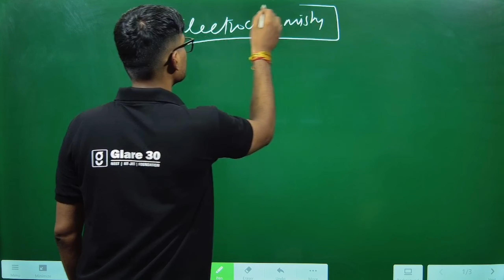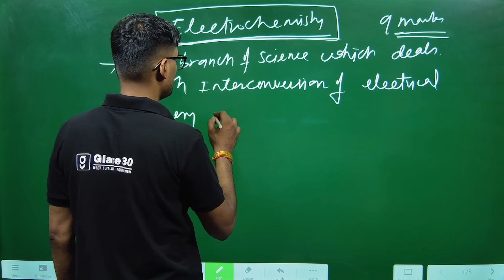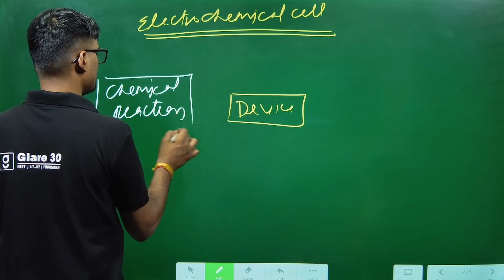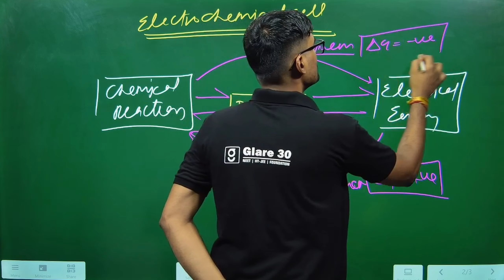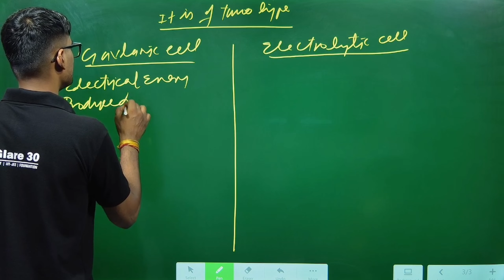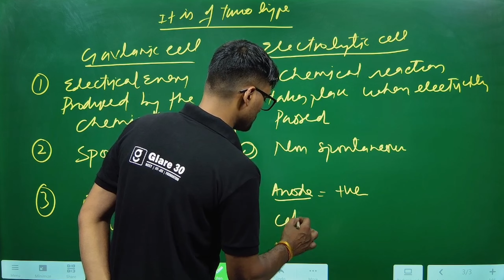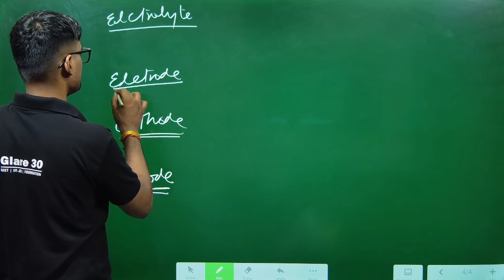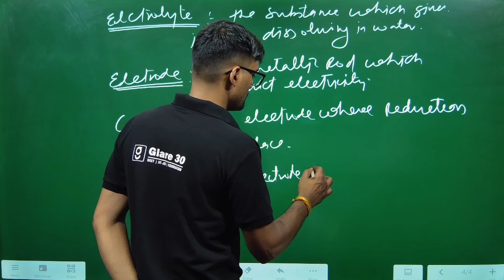Electrochemistry | Introduction |Class 12th | CH - 2 | NCERT | CBSE | NEET/JEE, ( L -1)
So children, today we have discussed about electrochemical cell inside this video, we will learn about what is electrochemical cell, how it works and what are the things included in it, so stay tuned with the video. thankyou
I hope you like this video, stay connected with our YouTube channel for more videos like this, thank you for giving love to the video, comment and don't forget to press the bell icon so that the video notification reaches you..